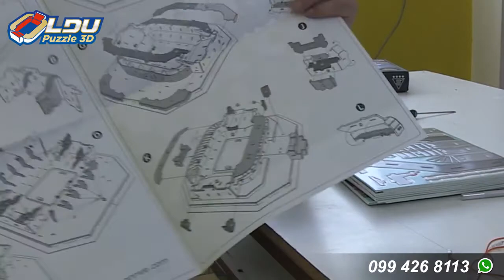Tutorial LDU Puzzle 3D con luces LED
En este video verás cómo se arma el LDU Puzzle 3D paso a paso.
Estamos ubicados en Riobamba - Ecuador